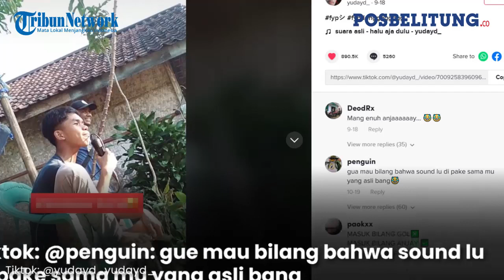Viral Suara Komentator Pertandingan Bola Dikampung Hingga Akun MU Berikan Komentar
Pos Belitung

Video itu tampak diunggah oleh akun TikTok @yudayd_yudayd_ dan langsung banjir komentar dari netizen.

Bahkan, suara remaja komentator bola itu sampai dilirik oleh akun Manchester United (MU).

Editor: Hery